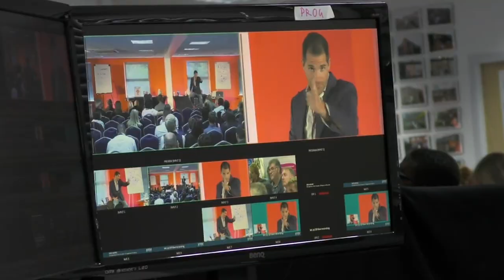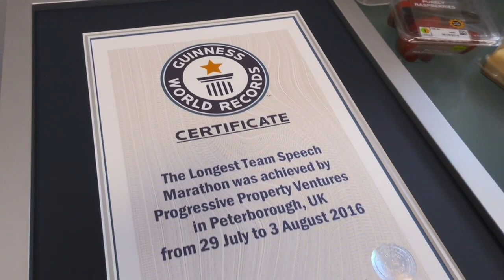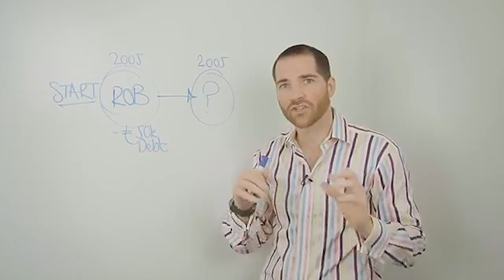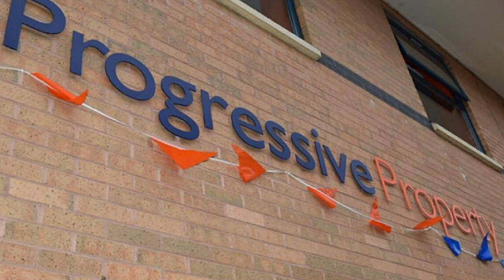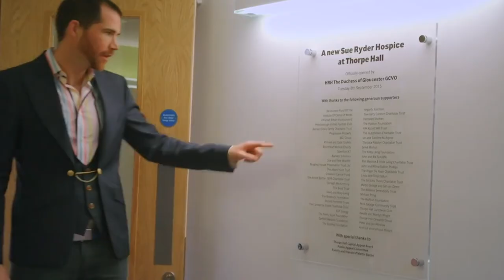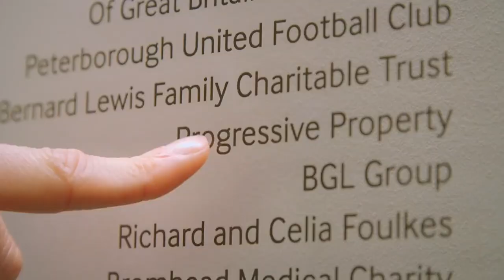10 Surprising Facts About Rob Moore You Didn't Know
There is lots to know about Rob Moore as a  guy in perpetual motion he gets a lot of stuff done and moves through life making an ever-increasing impact through his businesses and charity work.

Rob Moore is a UK entrepreneur co-founder of Progressive Property and has been in business for over 15 years. He made his millions investing in property and has set up and grown the UK’s largest property training company. Rob loves to give back and share, as the ‘Disruptive Entrepreneur’ he is one of the most popular business podcasts in the UK.

As someone who is out there making an impact in the world there is loads out there about him, just google him and see but did you know…..

He has a BA honours degree in Architecture but has never used it all though he has co- purchased hundreds of properties! Even though he’s less than halfway through his life he has nearly died twice, once through serious illness and once following a motorcycle accident, changing his focus from exclusive bikes to exclusive cars. Rob mentors many successful business owners and celebrities including the much-loved Kevin Clifton of Strictly fame and Jake Wood, known to us all as the enduring character Max Branning in EastEnders.

In 2007 he co-wrote, with his business partner Mark Homer ‘Make Cash In A Property Market Crash’ and since then Rob has produced almost a new book every year with the likes of ‘Life leverage’, ‘Money’, ‘Start Now, Get Perfect Later’, ‘Routine=Results’ and ‘I’m Worth More’ all making the business books bestseller lists. His biggest market internationally is South Korea where his following exploded after the publication of his book ‘Money ‘

As an individual who is focused on giving back it’s not surprising that Rob has used his talents as a public speaker to raise over £150,000 for the Sue Ryder Thorpe Hall Hospice and in giving on such huge level he also set 3 longest speech marathon world records proving beyond any doubt that he gives amazing content and value and proving that he can really talk for a very, very, very long time when there is a great cause benefitting!

In this ‘did you know? Probably the least publicised fact is the foundation Rob has set up to help start-ups and underprivileged entrepreneurs because for Rob it’s not about any recognition its part of his mission to give back and make the world a better place and he just wants to get on and help others to achieve and be who they want to be.

BEST MOMENTS
‘The crash ranks in the world’s most expensive crashes list and Rob ended up all over the newspapers, Rob maintains there was a fault with the car and it was not driver error’

‘He uses his time to grow his podcast his other business ventures including  the educational arm of Progressive Property’

‘Progressive has grown to be the largest property education company in the UK offering its students the very best in their property investing journeys’